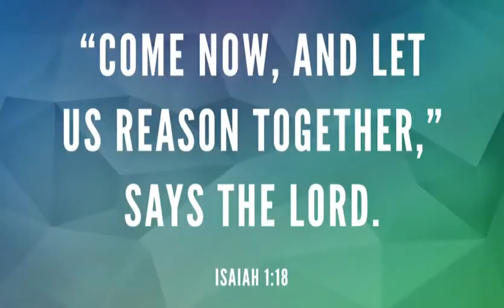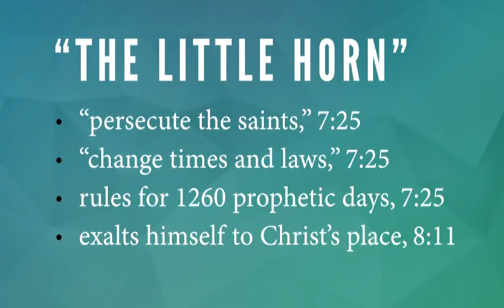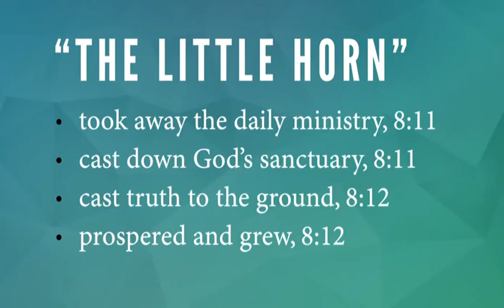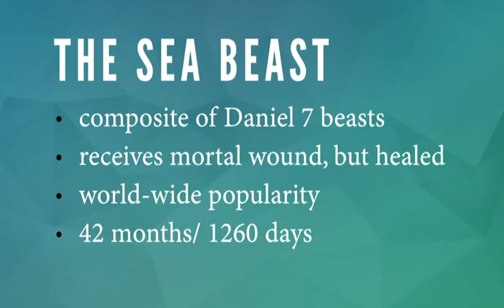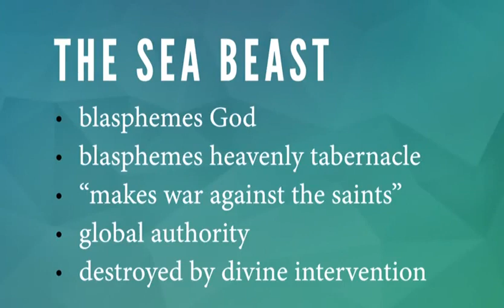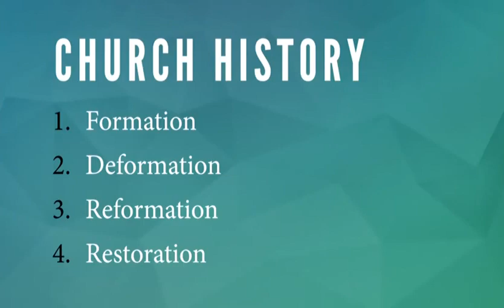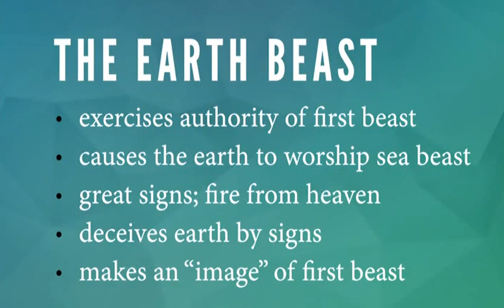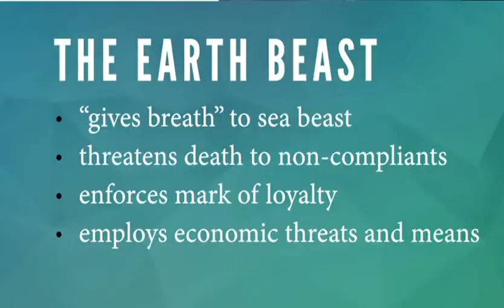To Be Nervous About the United States #15 Part One David Asscherick 5 Good Reasons SecondComing.org